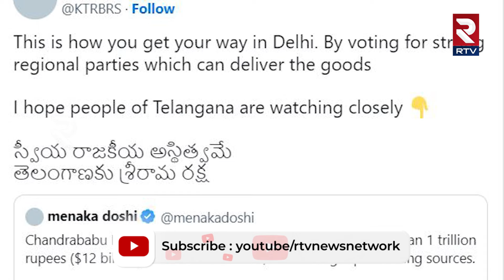ఆ విషయంలో చంద్రబాబు గ్రేట్‌ | KTR Praises AP CM Chandrababu Naidu | RTV